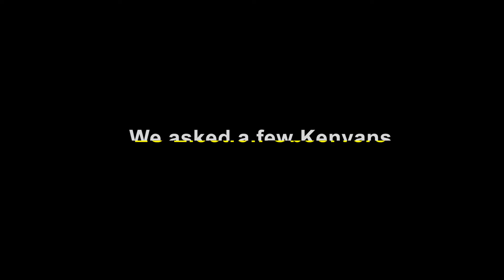Kenya 2022 EU EOM - Vox Pop: What Kenyan citizens know about EU election observers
EU Election Observation Mission in Kenya went to the streets in Nairobi to find out what Kenyan citizens know about election observation. Watch the video and listen to the explanations by EUEOM Deputy Chief Observer, Beata Martin-Rozumilowicz.